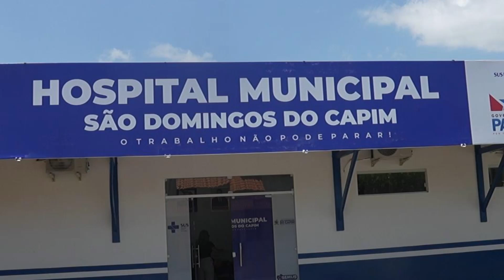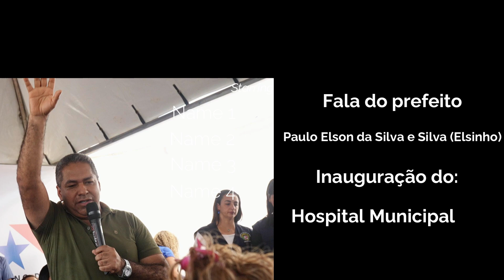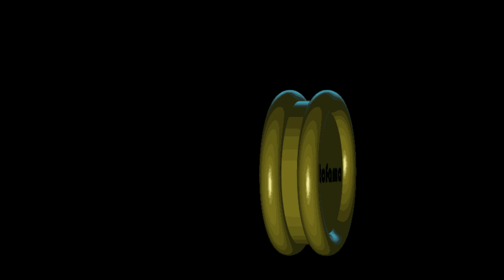fala de Elsinho inauguração de hospital